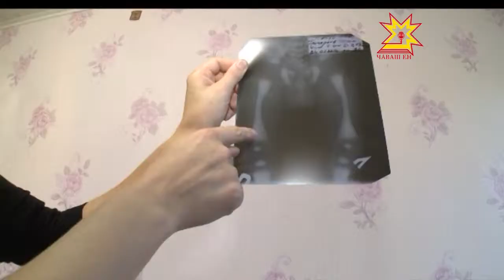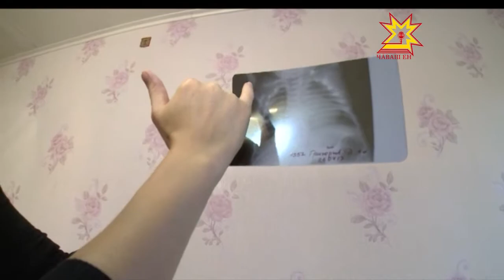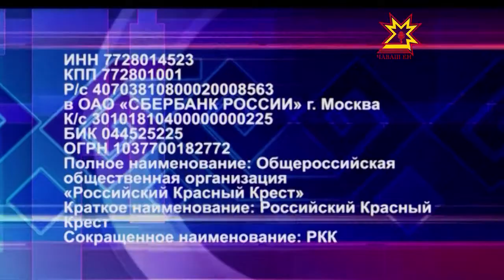Республика 03.09.2013 (на чувашском)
В выпуске:
- Сывлăх сыхлавĕ çамрăксене кĕтет
- Остеопетрозпа чирлĕ ачана пулăшар
- Биатлон центрĕ Чăваш енре пулĕ
- Пĕр харăс 6 теплоходпа туристсем килнĕ